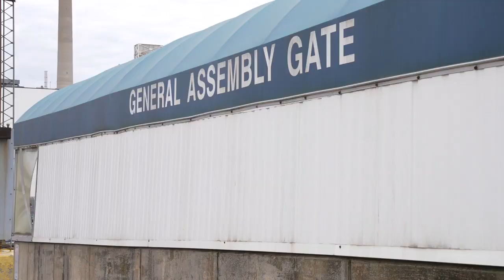A semiconductor shortage leads to another shutdown at the GM Lansing Grand River Assembly Plant.